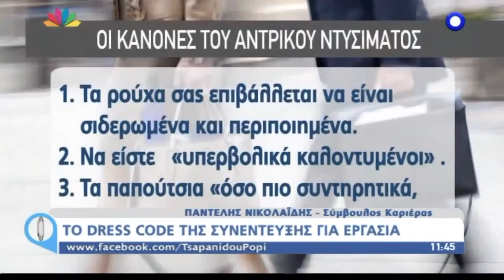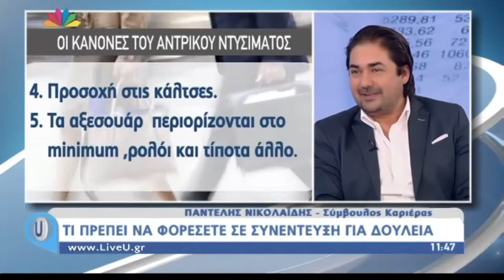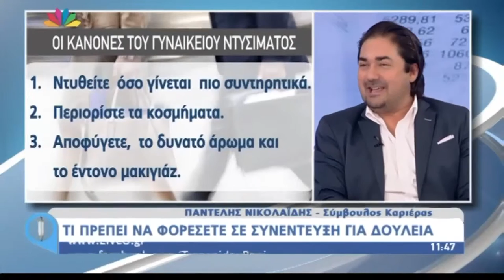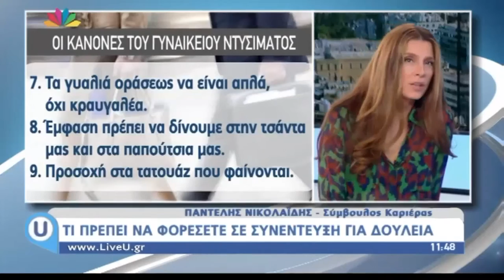Το dress code σε μια συνέντευξη εργασίας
STAR TV (5/11/2015): καλεσμένος στην εκπομπή “Live U” με την Πόπη Τσαπανίδου παρουσιάζω το θέμα: ''DRESS CODE σε μια συνέντευξη εργασίας''.

Οι χρυσοί κανόνες του ανδρικού ντυσίματος
1. Ο βασικός κανόνας είναι η καθαριότητα
2. Τα ρούχα σας επιβάλλεται να είναι σιδερωμένα και περιποιημένα
3. Ο νούμερο ένα κανόνας λέει ότι είναι πάντα πιο ασφαλές να είστε «υπερβολικά καλοντυμένοι» από το να ρισκάρετε το casual ντύσιμό σας να είναι «υπερβολικά casual» για τον υποψήφιο εργοδότη σας.
4. Όσον αφορά τα παπούτσια, ο κανόνας είναι «όσο πιο συντηρητικά, τόσο το καλύτερο».
5. Προσοχή στις κάλτσες γιατί σίγουρα κάποια στιγμή θα σταυρώσετε τα πόδια σας και θα κάνουν την εμφάνιση τους.
6. Τα αξεσουάρ εννοείται ότι περιορίζονται στο minimum –πρακτικά, ρολόι και τίποτα άλλο.
Και οι (ακόμη πιο) χρυσοί κανόνες του γυναικείου ντυσίματος
7. Ισχύει και εδώ ο κανόνας ότι αν δεν ξέρετε τίποτα για το dress code της εταιρείας, είναι σοφότερο να κινηθείτε όσο πιο συντηρητικά γίνεται
8. Περιορίστε τα κοσμήματα:
9. Αποφύγετε, επίσης, το δυνατό άρωμα και το έντονο μακιγιάζ.
10. Προσέξτε το μανικιούρ σας:
11. Το piercing απαγορεύεται δια ροπάλου.
12. Πείτε ναι στα ψηλοτάκουνα, αλλά με μέτρο
13. Τα γυαλιά οράσεως, ανάλογα με το σχήμα του πρόσωπου να είναι απλά, όχι κραυγαλέα.
14.  Έμφαση πρέπει να δίνουμε στην τσάντα μας και στα παπούτσια μας.
15. Προσοχή στα τατουάζ που φαίνονται. (Οι εταιρείες στο εξωτερικό που χρησιμοποιούν πρωτόκολλο ένδυσης, απαγορεύουν οποιοδήποτε τατουάζ είναι εμφανές).